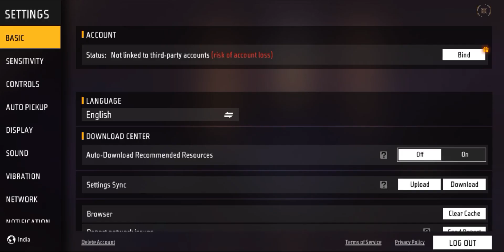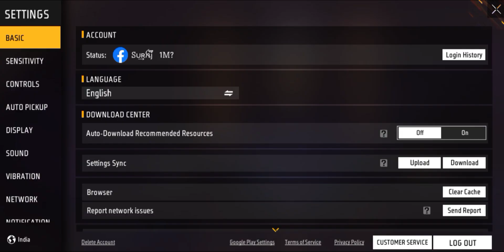NOT LINKED TO THIRD PARTY ACCOUNTS [RISK OF ACCOUNT LOSS] NEW BIGGEST PROBLEM IN YOUR ACCOUNT 😨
Love You Everyone! 💕 Suraj Gaming 1m🔥

🎥 Second Channel:     / @surajeditz1m

📲 Editing Software: Capcut, Alight Motion & Vmake

★Copyright: We allow anyone to make reaction videos, but the video must remain branded under Suraj Gaming 1m (with our channel link) in the description box.

★Mobile Device: One Plus R12